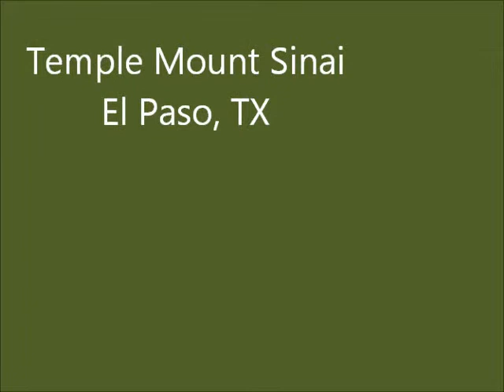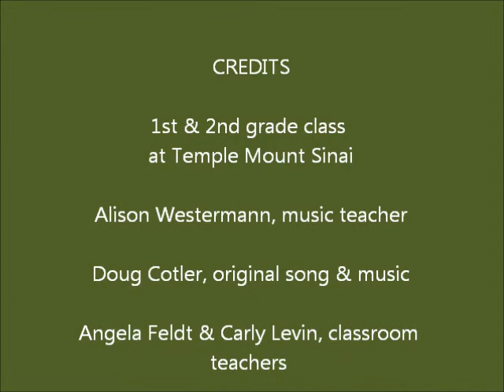Temple Mount Sinai 1st and 2nd graders sing Doug Cotler's "Thank you, G-d"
Listen, learn and we'll sing this together the next time I see you, students!